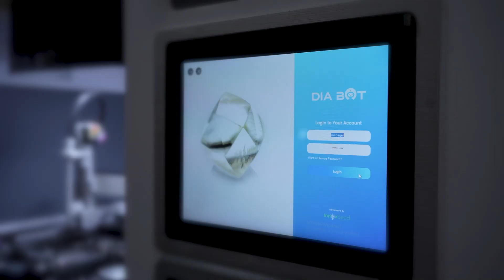Innovseed X Monkey Studios | Brand Communication | Reels, Shorts, Films, Ads, Digital Marketing